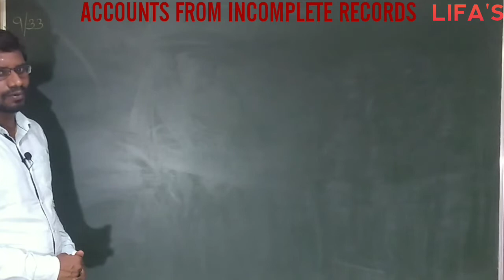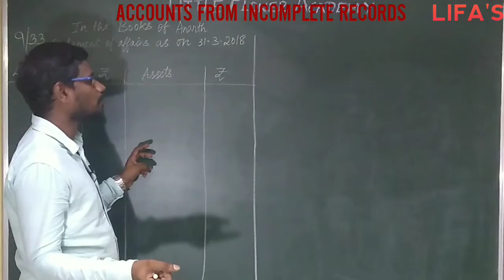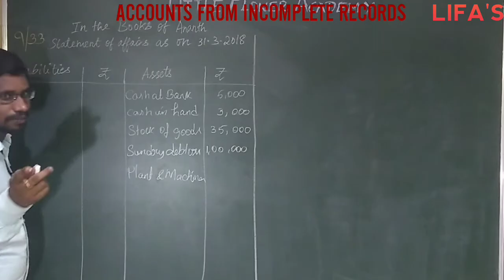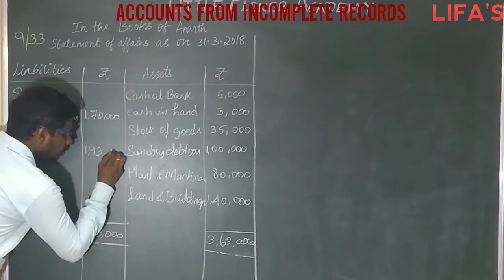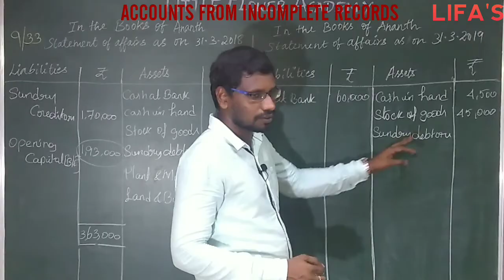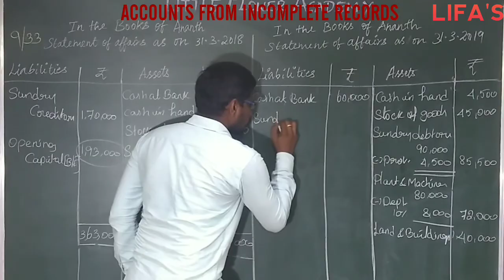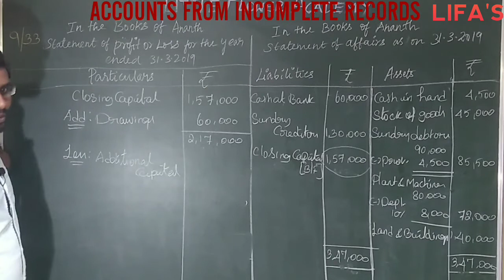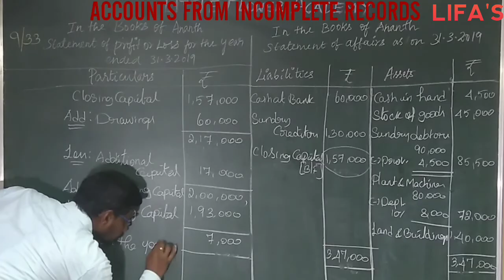TN 12th Accountancy |Unit- 1| Accounts from incomplete records| Exercise Q.No.9 | LIFA'S Accounts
TN 12th Accountancy | Unit- 1| Accounts from incomplete records| Exercise Q.No.9 | LIFA'S
In this video showing about Accounts from incomplete records | Single entry system | statement of affairs | LIFA'S
1. In this video We learn about Plus Two Accountancy ( New syllabus )  ACCOUNTS FROM INCOMPLETE RECORDS / SINGLE ENTRY SYSTEM
2. Accounts from incomplete records – Introduction – Meaning – learning objectives  - Statement of profit or loss – Statement of affairs – Converting Single Entry System into Double Entry System. ( Preparing Final Accounts )
3. Format of STATEMENT OF AFFAIRS (  capital = Assets – Liabilities )
 4. Calculating Statement of Affairs by using statement of affairs format from the text book exercise question #9 page #33.

Dear Students In this video We learn about Plus Two Accountancy (New syllabus) Accounts from incomplete records | Single entry systems | statement of Affairs
please do follow and watch regularly, share your comments and doubts.

Without accounts world can't run!